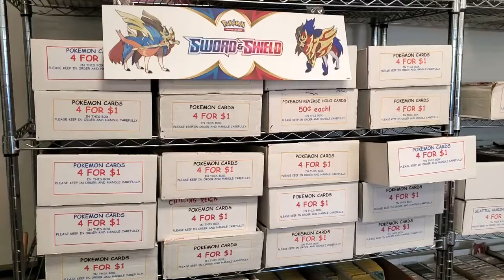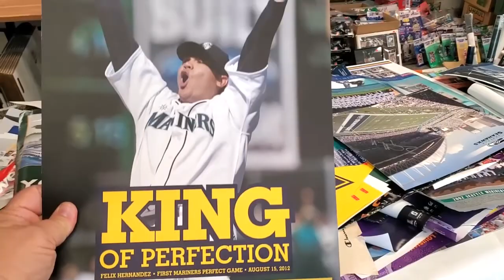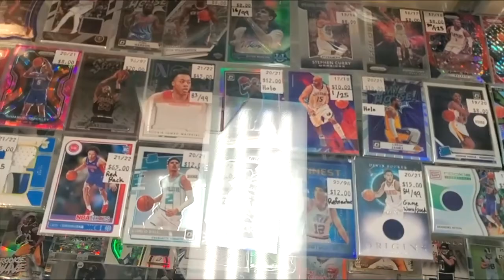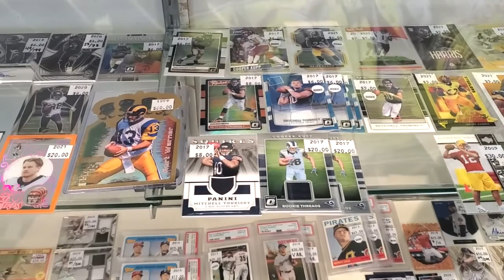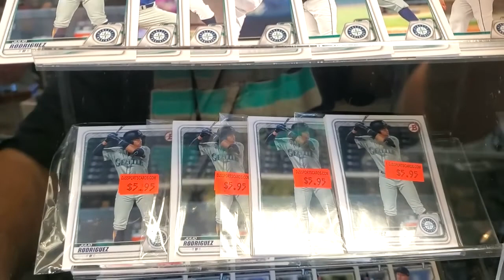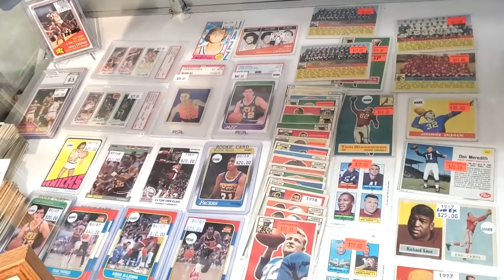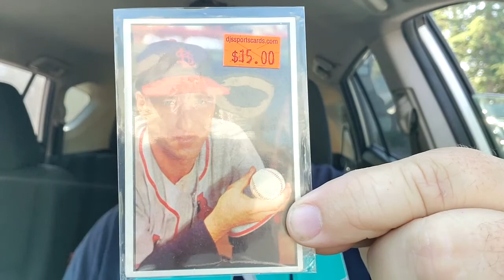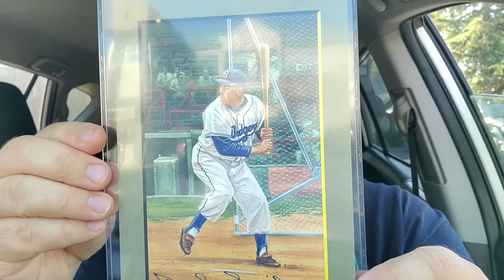Card Shop Tour: DJ's Sportscards in Renton, Washingon